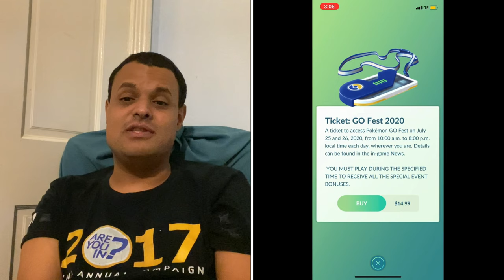Pokémon Go News Episode 154 (Go Fest, Battle League Down)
In this video I talk about Go Fest 2020, Battle League being down, & I also give a shoutout to my friend Jessy Fredlund who's close to 100 subscribers help her get there by subscribing to her.

True Colors {Dance Cover}

Plays Harry Potter Wizards Unite Episode 10 (June Community Day)

My Mersona